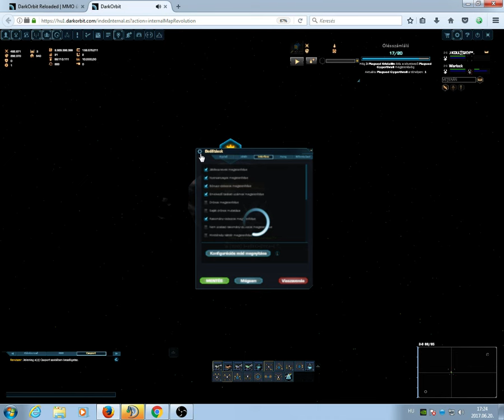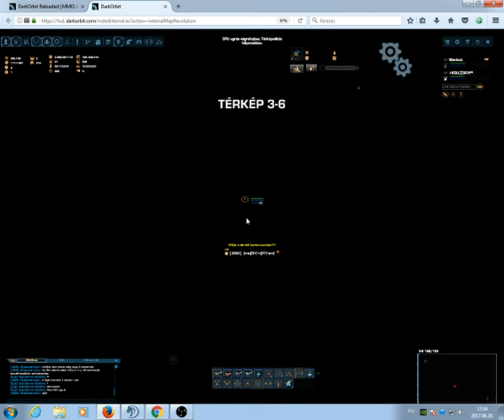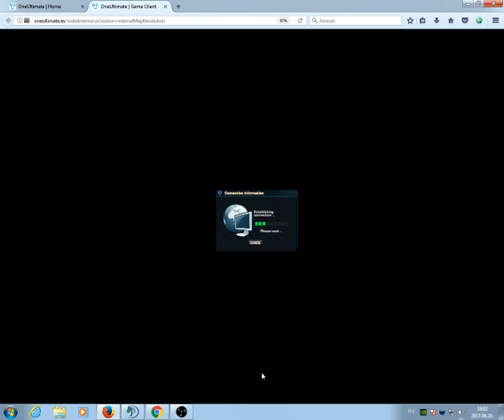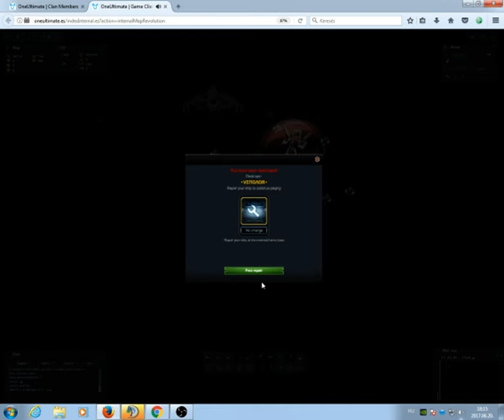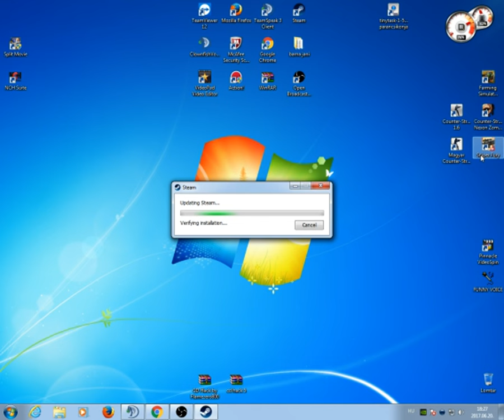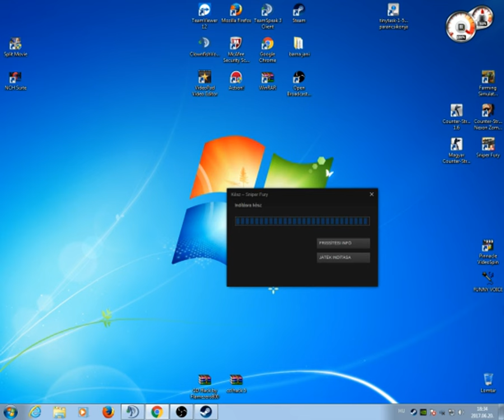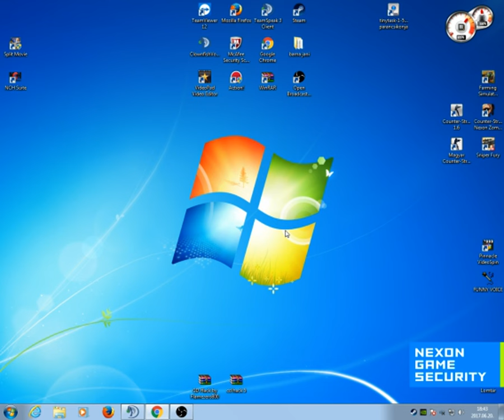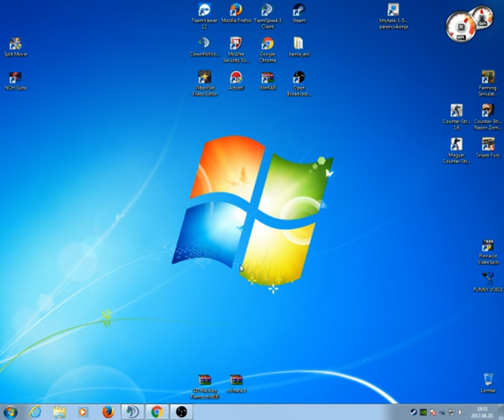BYE-BYE & kollegah dark live :)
jó szórakozást